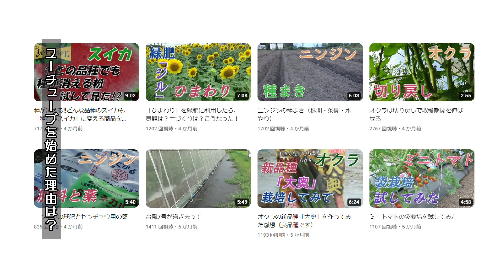農業者インタビュー動画【市川 祐基さん】